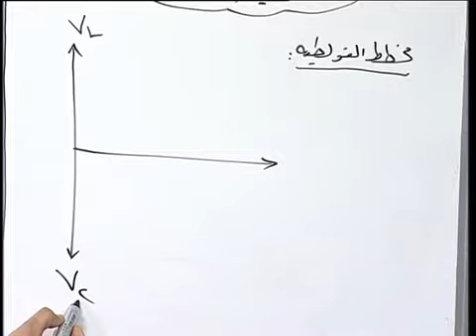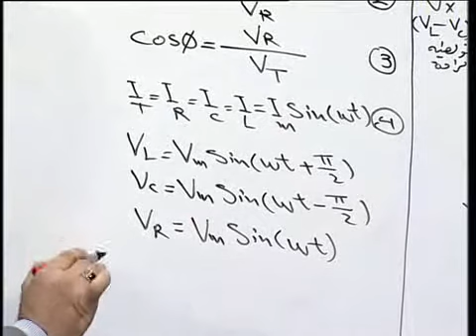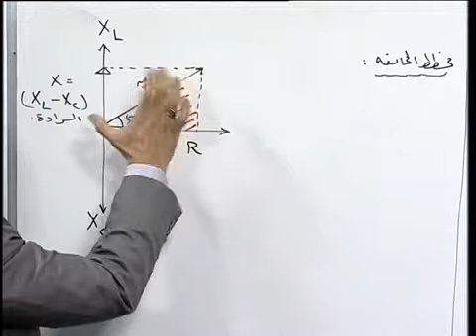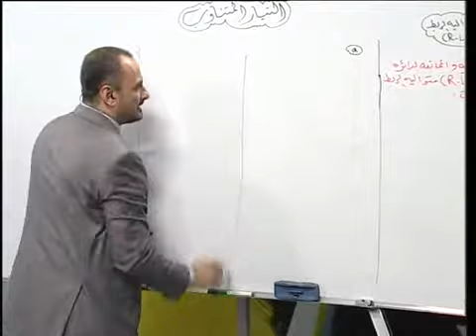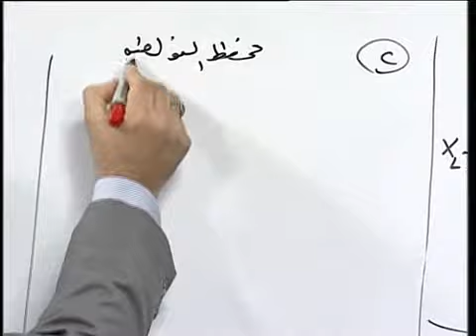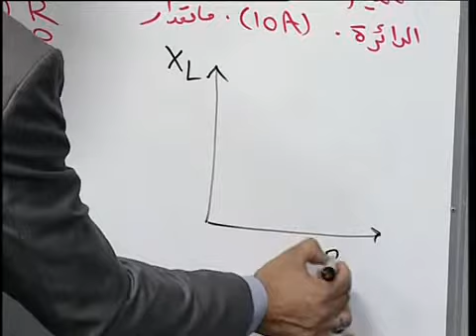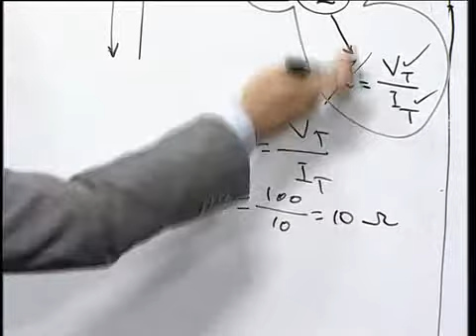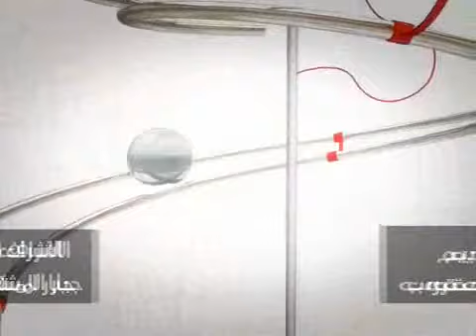5 فيزياء السادس العلمي -الفصل الثالث الدرس السادس التيار المتناوب M